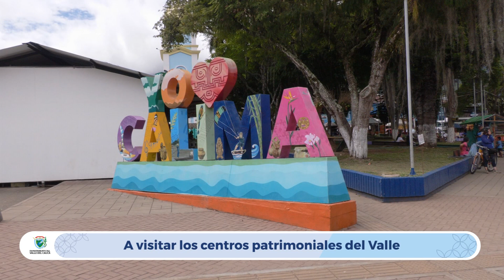Patrimonio y naturaleza, un buen plan para que los vallecaucanos disfruten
El Valle del Cauca tiene cinco centros patrimoniales cargados de historia que ofrecen grandes experiencias por su riqueza natural, están ubicados en los municipios de Tuluá, Buga, El Cerrito y Calima.